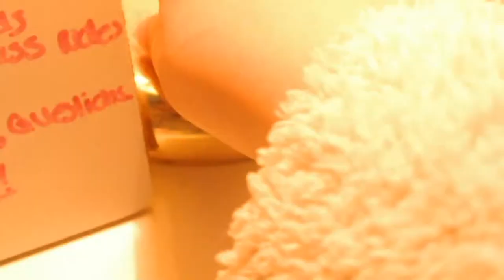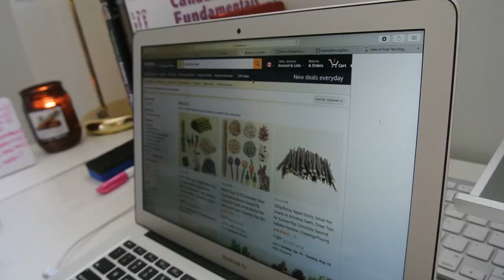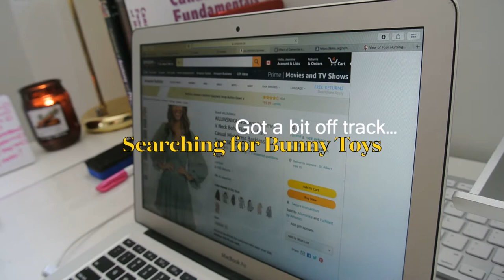Spend a Sick Day With Me | LIFE AS A NURSING STUDENT VLOG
Hello my name is Jasi and welcome to my channel ♡ I make videos to help other future nurses navigate through their nursing journey with me posting college related videos mostly based around nursing. I hope you enjoy! :)